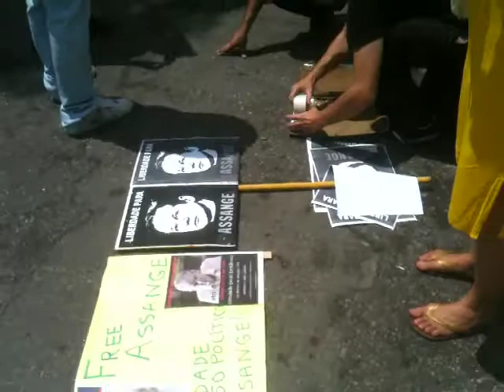Ato pela liberdade de Julian Assange - A informação quer ser livre